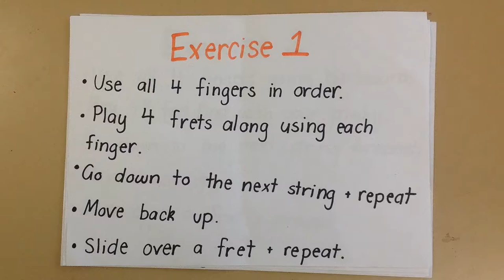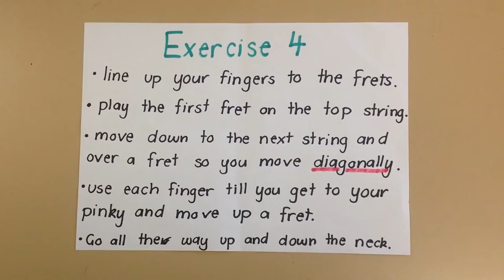Finger Exercises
Exercises to get your fingers moving quicker and with more accuracy!! Try to use a pick, it will seem tricky, but will eventually make you a faster player!